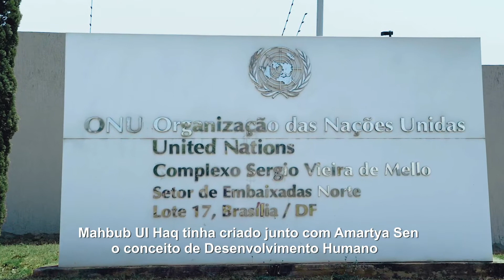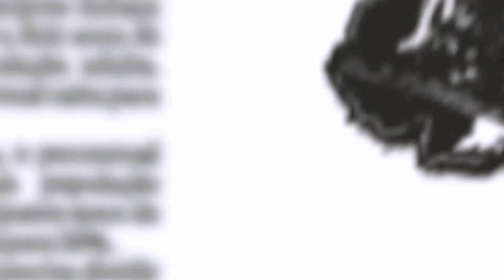Websérie - Episódio 1 (legendado)